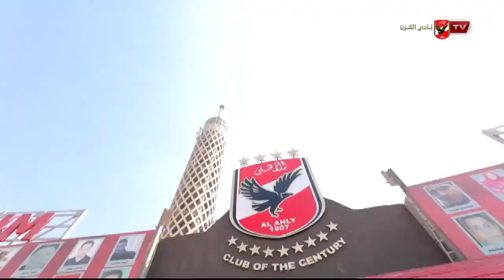مران فريق الأهلي اليوم من ملعب مختار التتش